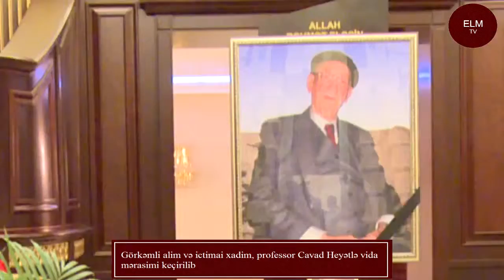Görkəmli alim və ictimai xadim, professor Cavad Heyətlə vida mərasimi keçirilib 15 08 2014